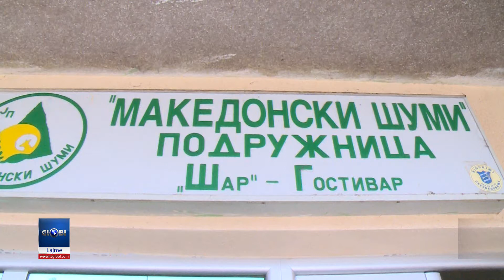Druri per ngrohje mbetet me cmim te njejte